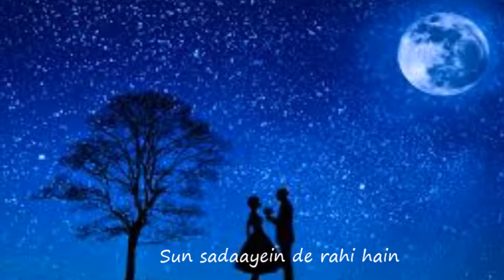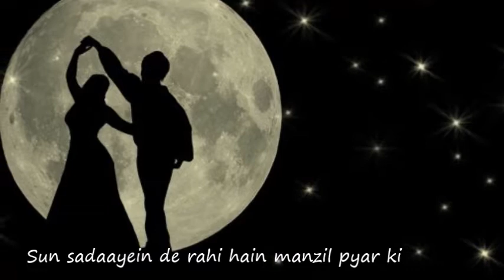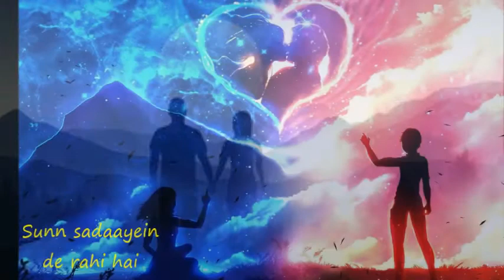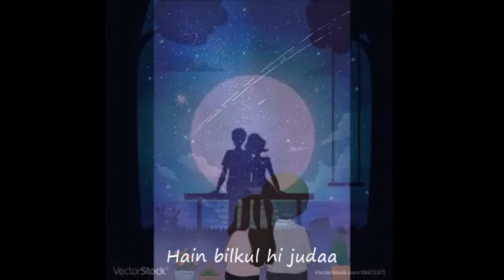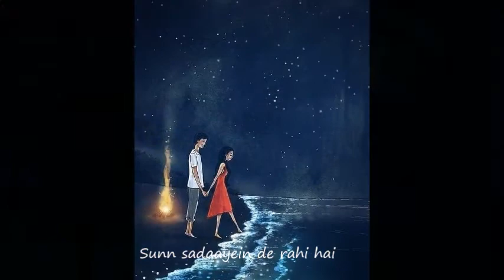ae mere humsafar new version instrumental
Saxophone: Alok Upadhyay
Song: Mere Humsafar
Singer: Mithoon, Tulsi kumar
Lyrics: Amitabh Verma, Original Lyrics: Majrooh Sultanpuri
Song Mixed and Mastered by - Eric Pillai